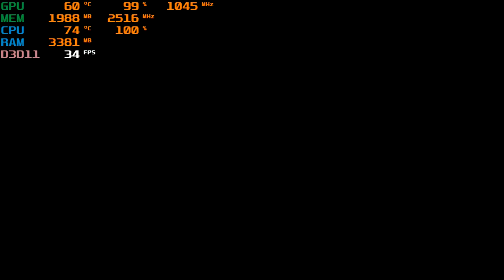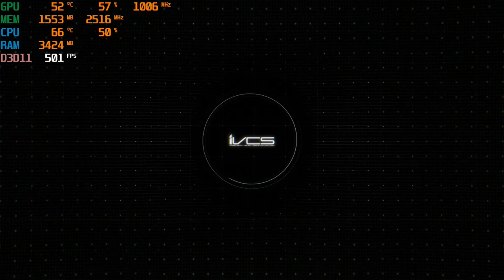Call of Duty: Infinite Warfare with the Nvidia GT 730 - 2GB GDDR5 : PC 720p, intel Q6600